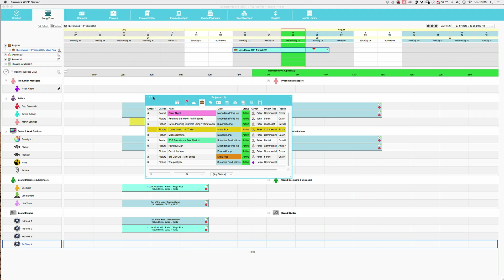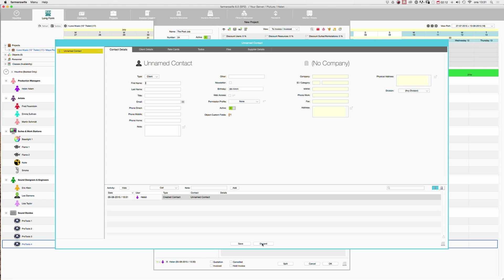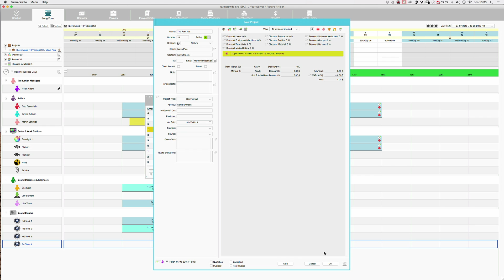4 How to create New Project in farmerswife? | Getting started farmerswife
How to create a project with the toolbox in farmerswife? how to conect the project to a client?

farmerswife training for an advanced user using farmerswife in a company that already has farmerswife.

farmerswife is a web and mobile Scheduling & Facility Management Software designed to control and manage the full life cycle of projects and resources in the application with a sophisticated set of tools providing an front-to-end solution for the media industry.

The leading media scheduling management software which will help you to keep track the daily to-dos of work, giving your employees a more productive place to follow the status of jobs.

Flexible for any company size and budget. We will be very happy to help you!